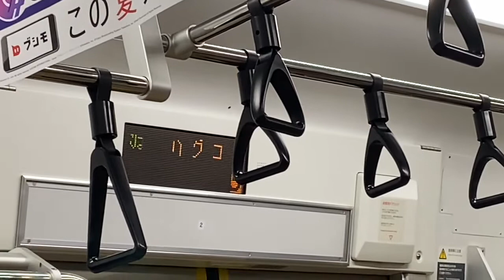【速報】京急線運転見合わせ